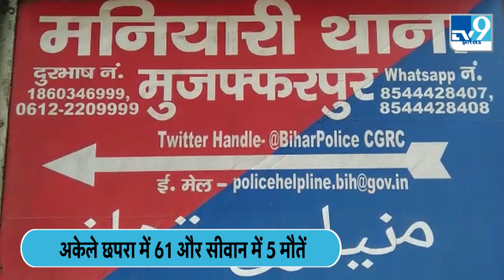Bihar Liquor Ban:बैन वाले राज्यों में कैसे बिक रही? TV9BIHARJHARKHAND